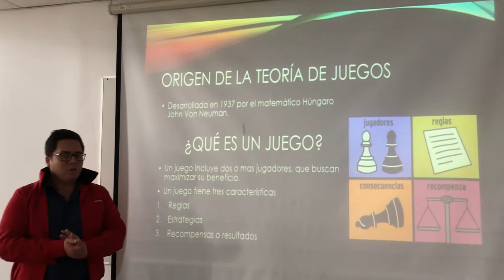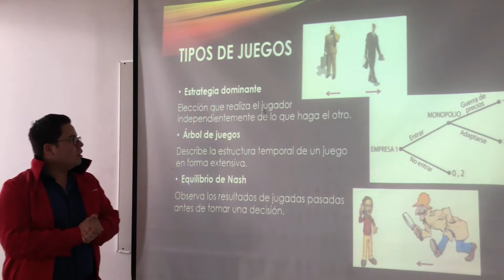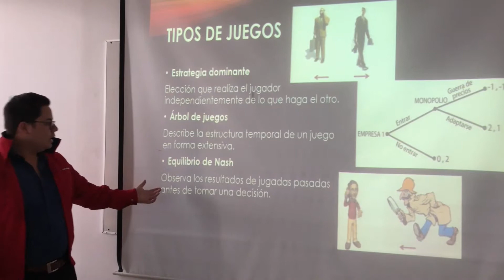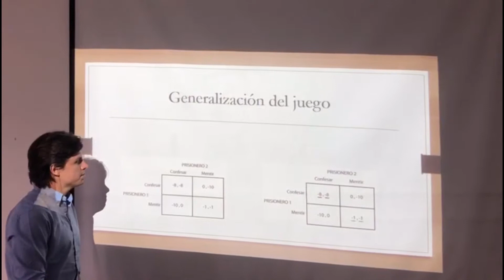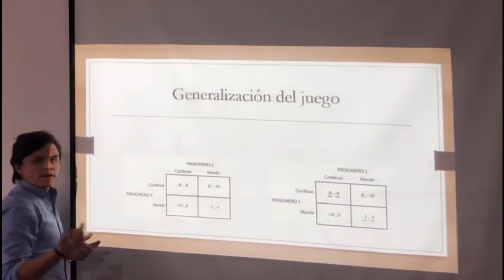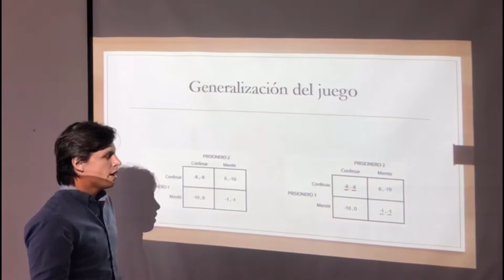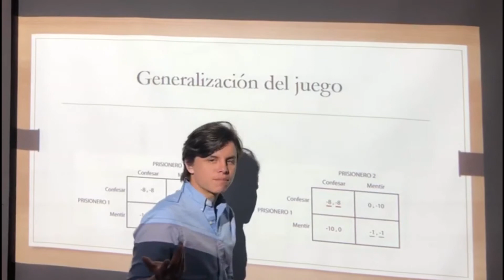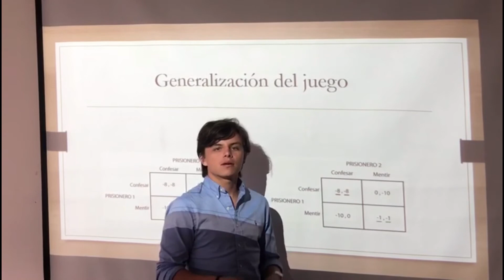Microeconomia II Teoria de Juegos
Microchallenge